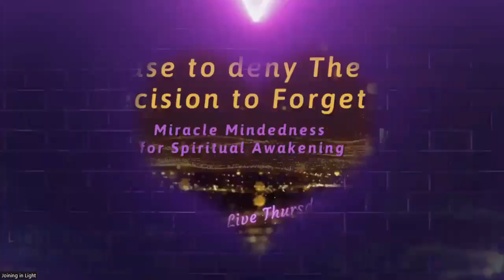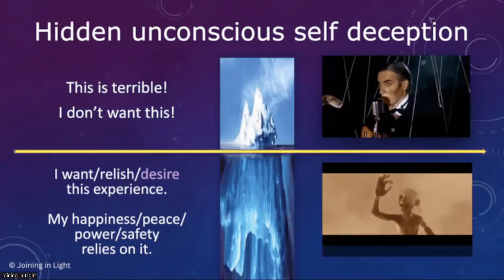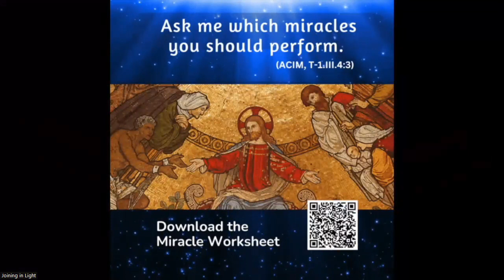Cease to deny the Decision to Forget | ACIM Satsang with Cay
Accepting the abject power we have to cease to deny the decision to Forget who we are is beyond the beyond! Last week we spoke about radical self honesty and this is the self honesty that leads directly to the experience of Infinite - without limits of any kind. It is admitting it is all a decision and this need not be. All power is always available to cease to deny Love through the decision to forget. Join us for a deep look at taking back the decision to forget what we are granted by God - uncompromising joy.
Amen for the power of ACIM!

II. The Decision to Forget

1. Unless you first know something you cannot dissociate it. ²Knowledge must precede dissociation, so that dissociation is nothing more than a decision to forget. ³What has been forgotten then appears to be fearful, but only because the dissociation is an attack on truth. ⁴You are fearful because you have forgotten. ⁵And you have replaced your knowledge by an awareness of dreams because you are afraid of your dissociation, not of what you have dissociated. ⁶When what you have dissociated is accepted, it ceases to be fearful.
2. Yet to give up the dissociation of reality brings more than merely lack of fear. ²In this decision lie joy and peace and the glory of creation. ³Offer the Holy Spirit only your willingness to remember, for He retains the knowledge of God and of yourself for you, waiting for your acceptance. ⁴Give up gladly everything that would stand in the way of your remembering, for God is in your memory. ⁵His Voice will tell you that you are part of Him when you are willing to remember Him and know your own reality again. ⁶Let nothing in this world delay your remembering of Him, for in this remembering is the knowledge of yourself.
3. To remember is merely to restore to your mind what is already there. ²You do not make what you remember; you merely accept again what is already there, but was rejected. ³The ability to accept truth in this world is the perceptual counterpart of creating in the Kingdom. ⁴God will do His part if you will do yours, and His return in exchange for yours is the exchange of knowledge for perception. ⁵Nothing is beyond His Will for you. ⁶But signify your will to remember Him, and behold! ⁷He will give you everything but for the asking.

Daily Morning Light Circles: ACIM Lessons (8:30 Central) followed by asking Jesus to guide miracles for the desire to deny the Lesson.

Daily Evening Light Circles Miracles (7 pm Central, Desire releasing)

What are Light Circles? A means to learn to hear and speak the Voice for God and be guided to miracles.  How to participate in Light Circles

How to be coached to miracles by Jesus: Jesus: A New Covenant ACIM, A Message for ACIM students on Amazon.